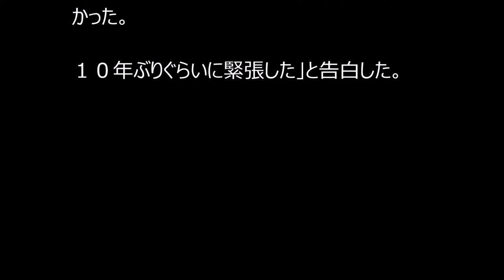岩本輝雄氏推しメンのＡＫＢ小嶋菜月